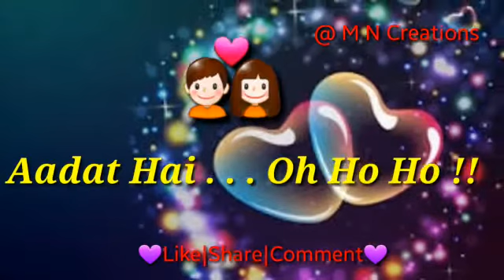💖 Ijazat 💞 Beautiful Whatsapp Status Video 💝 Love : Sad : Romantic Song 30 Sec Lyrical Video 💟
▪ 30 Second Sad Love & Romantic Songs

▪Comment Your Favurite Songs Name And i Will Make Whatsapp Status Videos For You 💑